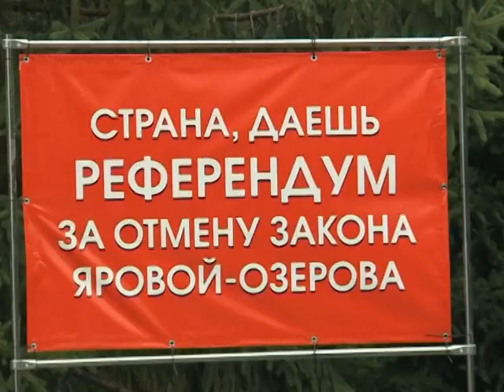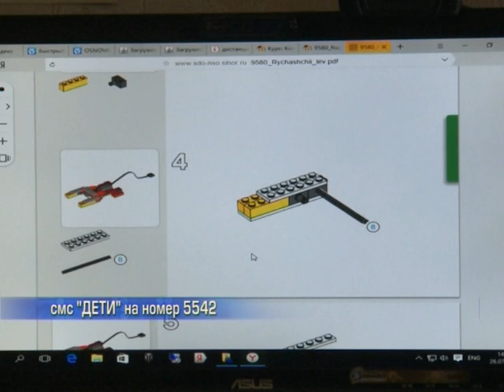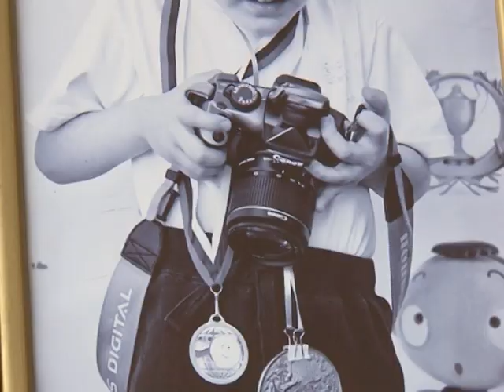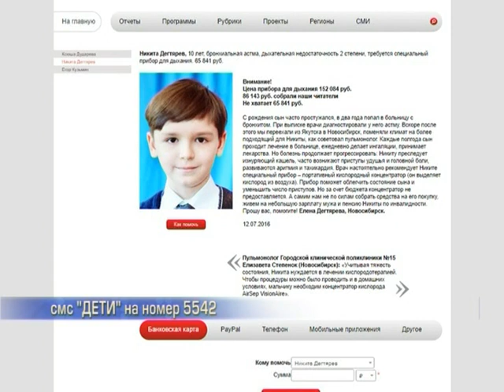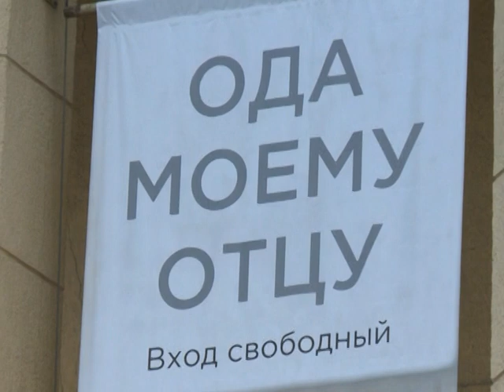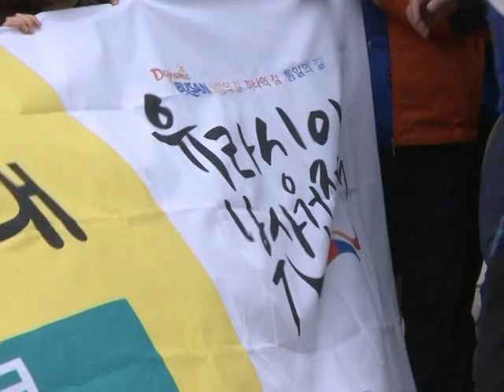Новости Новосибирска на канале "НСК 49" // Эфир 26.07.16